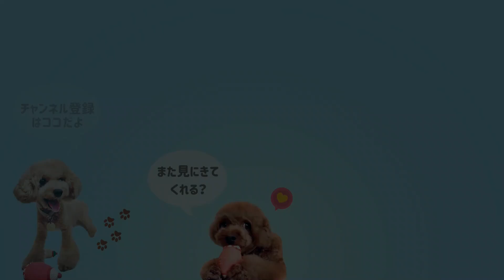早くドライヤーをかけてほしそうな素振りをしておきながら、いざ順番がくると逃げていくトイプー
ちなみに、ブラッシングや歯磨きの時も同様の行動をします(^_^;)

性格も体格もバラバラなトイプードル、トフィー・こむぎ・いちごのチャンネルです♪

★ トフィー　2009年5月2日 生まれ
甘えん坊・びびり・繊細

★ こむぎ　2010年7月29日 生まれ
フレンドリー・ハイテンション・天真爛漫

★ いちご　2014年12月3日
マイペース・おっとり・泰然自若

三姉妹の愉快な日常 ↓こちら↓でも配信中☆彡